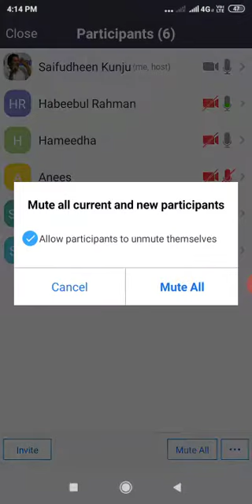Sura: Al-Muzzammil : Introduction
Quran Study Center , Delhi